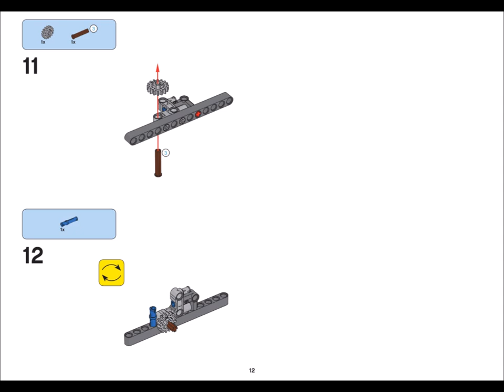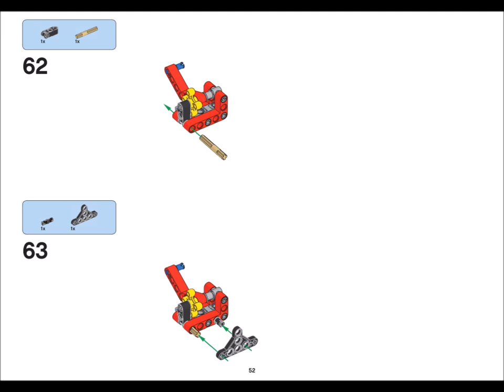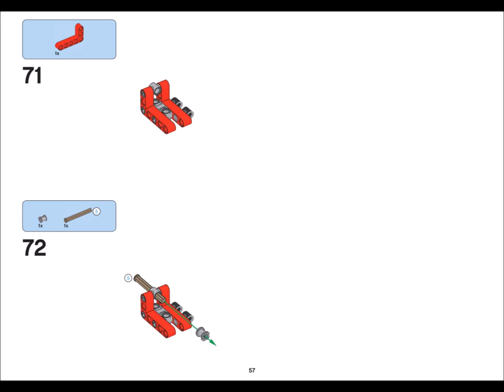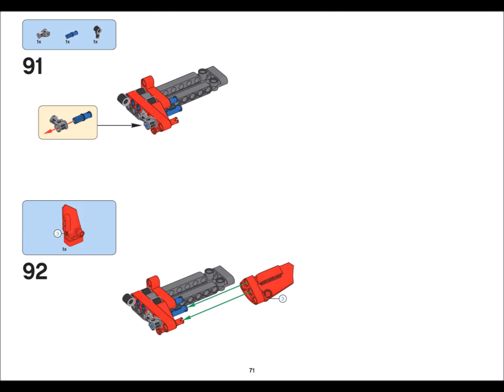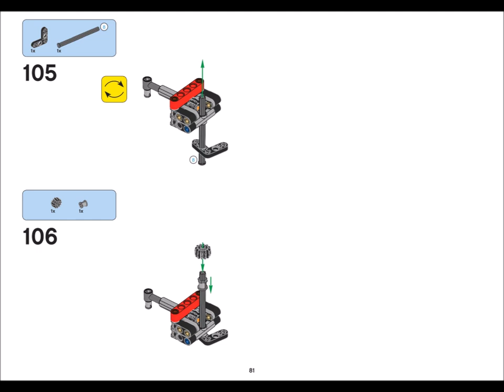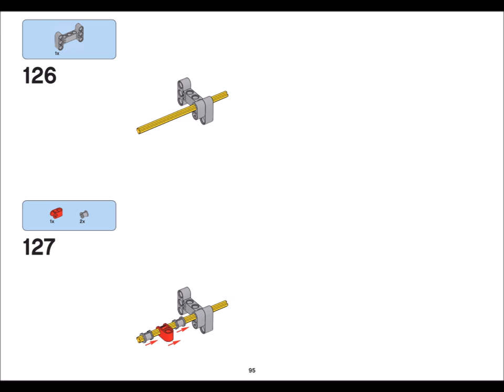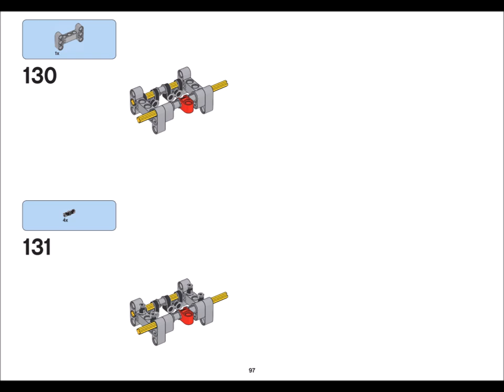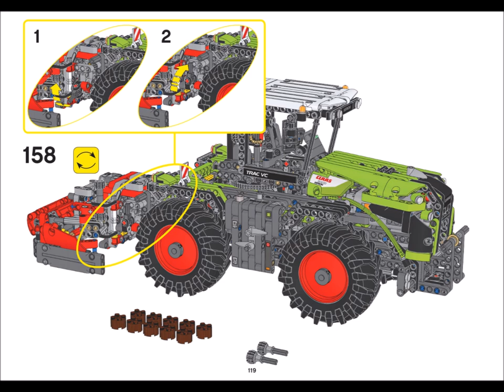LEGO 42054 CLASS XERION 5000 TRAC VC with Silage Plow Instructions B model LEGO TECHNIC 2016